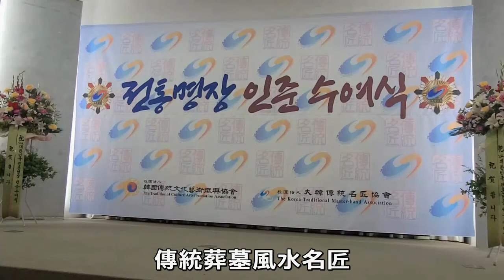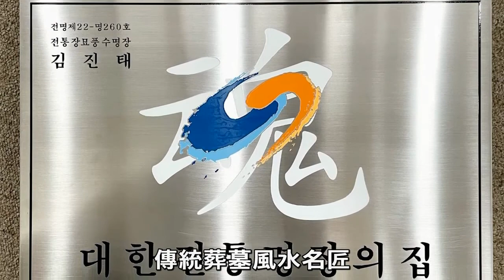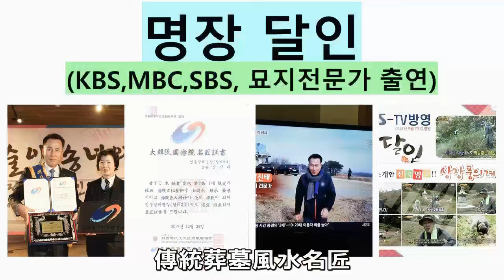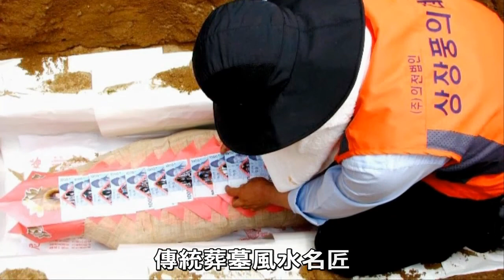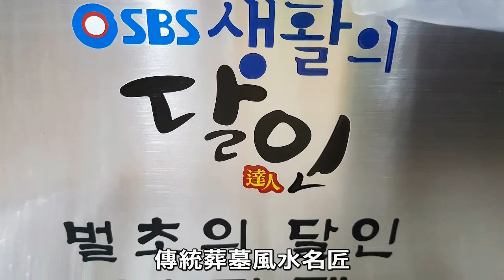김진태 장묘풍수명장" 인증 수여식(2022년 7월 9일)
장소 : 서울시청별관
일시 : 2022년 7월 9일
인증 : 장묘풍수명장 김진태

김진태 장묘풍수명장" 위주로 편집한 자료입니다.